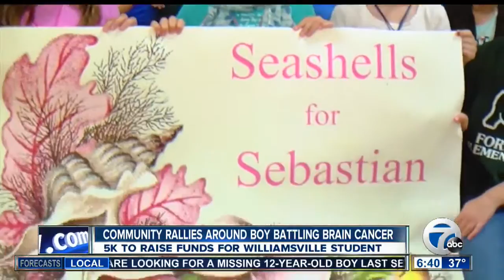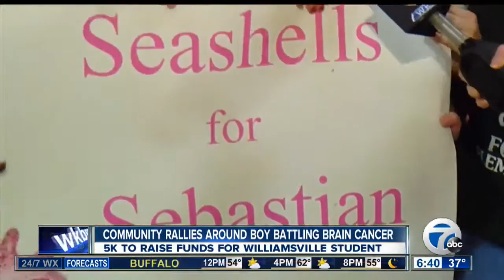Community rallies around student battling brain cancer